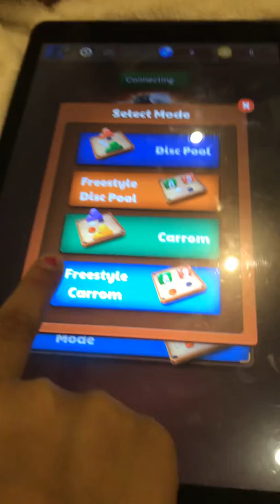يوميات جوجو تلعب كيرم مع ابوها